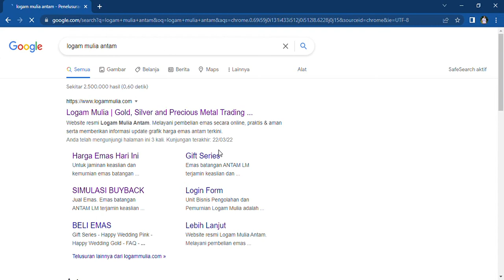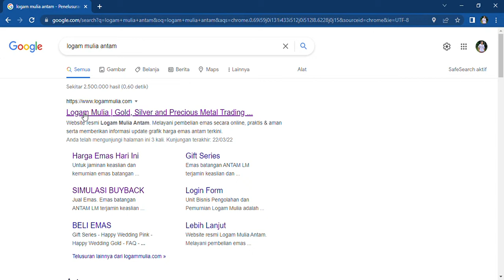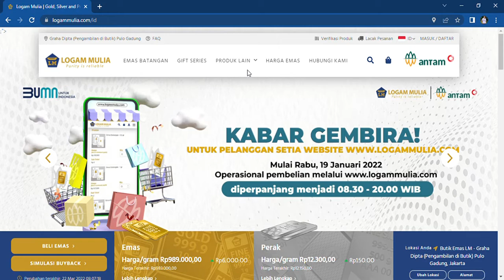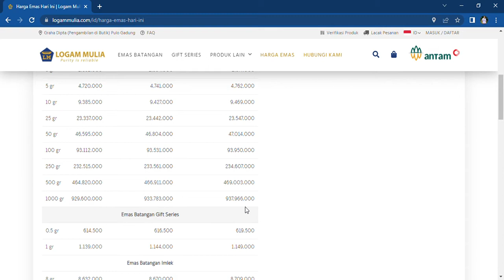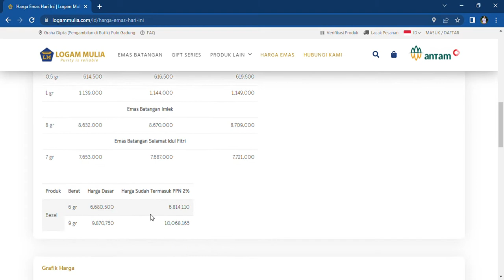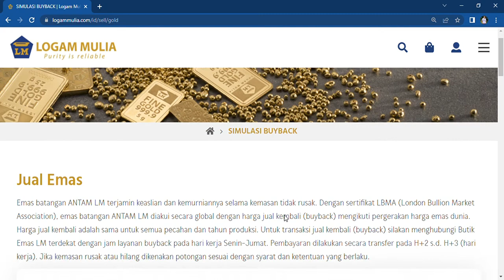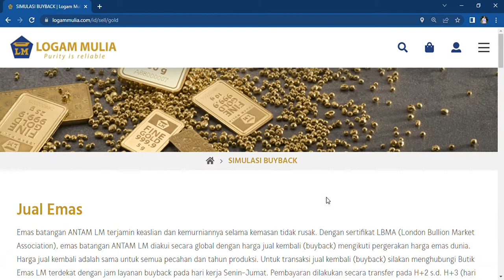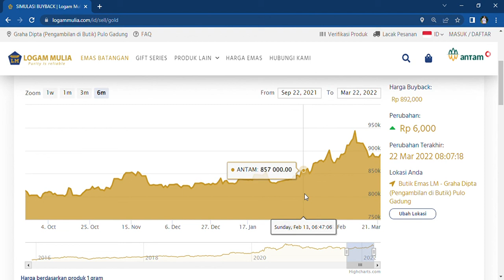Cara lihat harga EMAS BATANGAN!!HARGA EMAS BATANGAN SEMAKIN LAMA SEMAKIN MAHAL